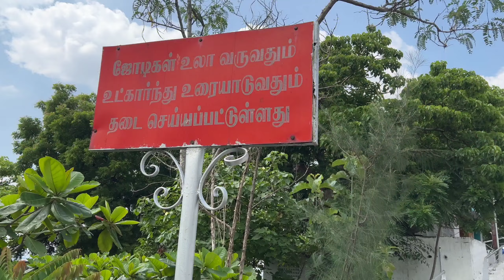St . Thomas church 😱 Chennai | Harrish Krish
USE HEADPHONES FOR BEST SOUND EXPERIENCE !!!

♥️ support oru instagram ❤️